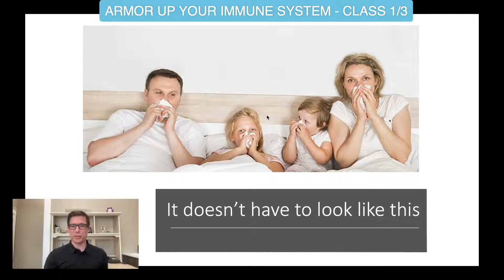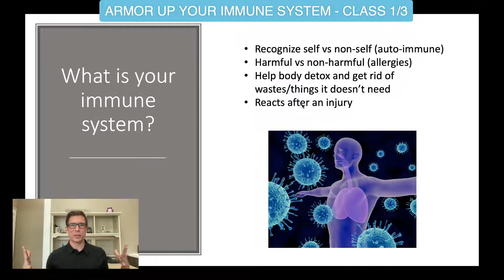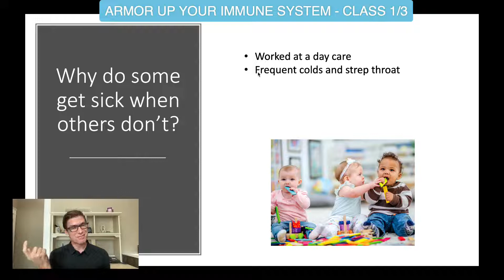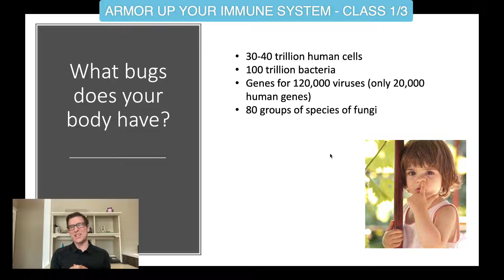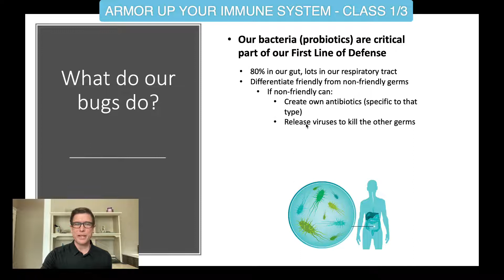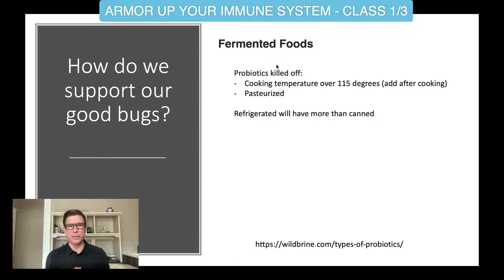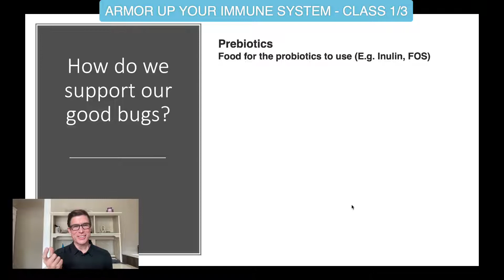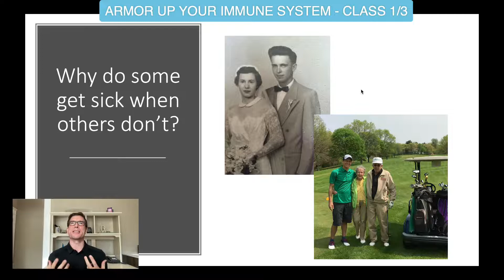Armor Up Your Immune System - Class 1/3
Why do some people get sick when others don’t?
In class 1 we cover:
- If we’re all exposed to the same bugs, why aren’t we all sick all the time? 🤧
- What’s the difference between a good bug and a bad one? 🦠
- If 80% of our immune system in our gut…what is it actually doing and how do we support it? 💪